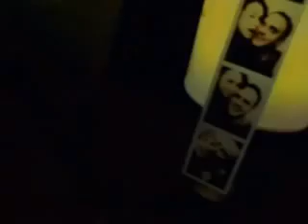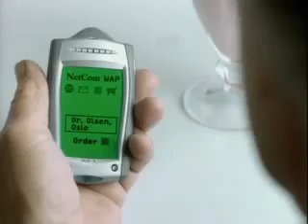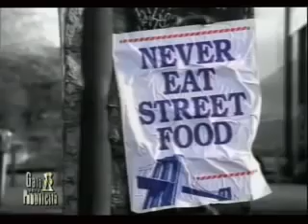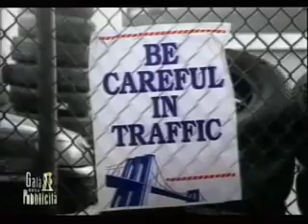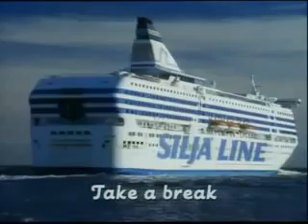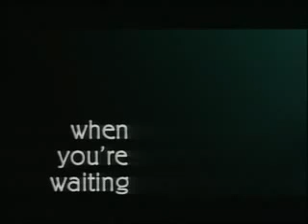Funny ads compilation 6 of 8